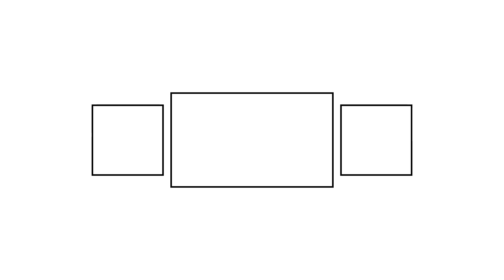Why Walmart Sucks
Walmart is the largest retail chain in the United States, and it also really sucks.